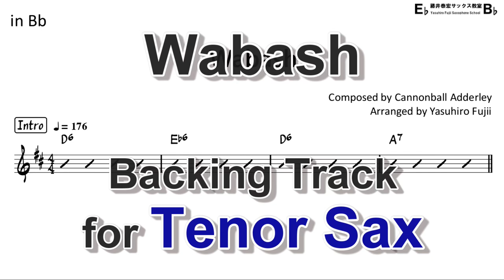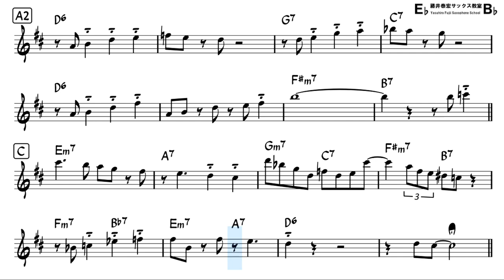Wabash - Backing Track with Sheet Music for Tenor Sax